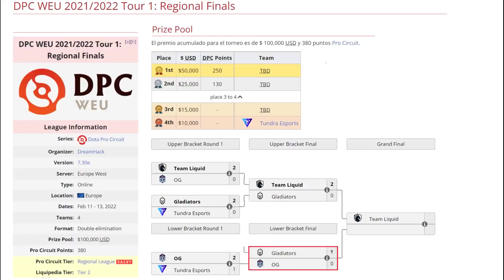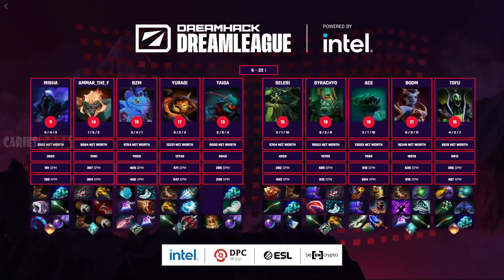OG VS GLADIATORS BO3[GAME 2]SEMIFINAL-DPC WEU 2021/22 Tour 1: REGIONAL FINALS - DOTA 2 PRO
TORNEO DPC WEU 2021/22 Tour 1: DIVISION 1 EUROPA

🚨 [OG]
✅ Clinkz
✅ Puck - Bzm
✅ Huskar - ATF
✅ Weaver - Taiga
✅ Abaddon - Misha

☑️ Wraith King - Dyrachyo
☑️ Queen Of Pain - Boom
☑️ Tidehunter - Ace
☑️ Rubick - Tofu
☑️ Treant Protector - Seleri

***TAG***